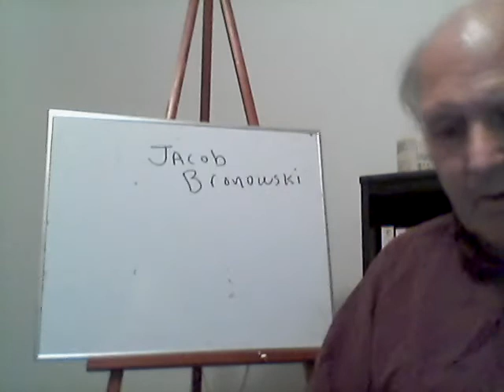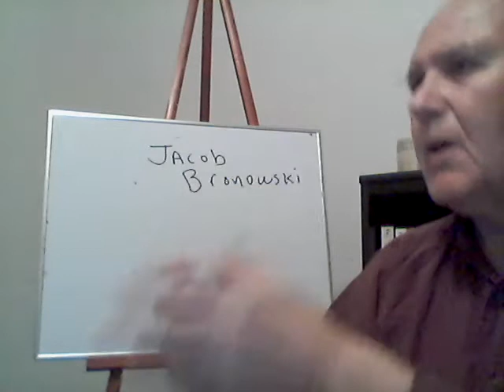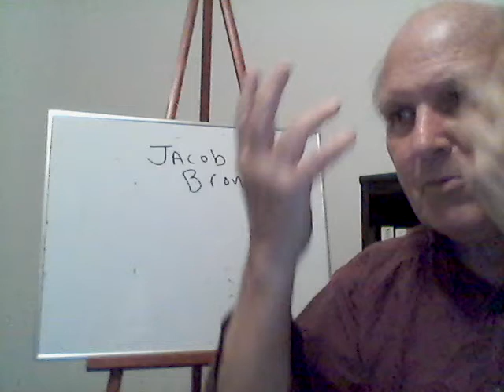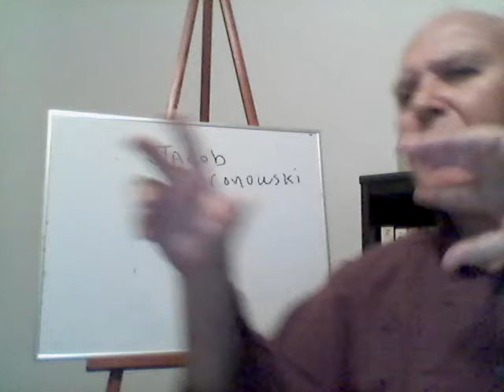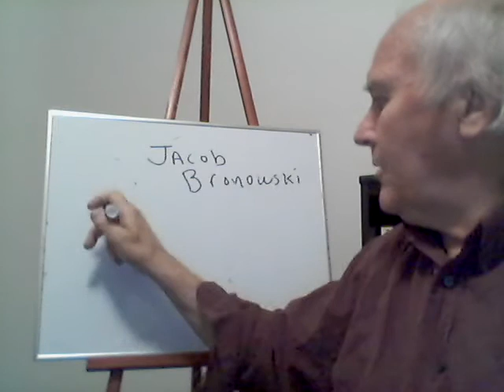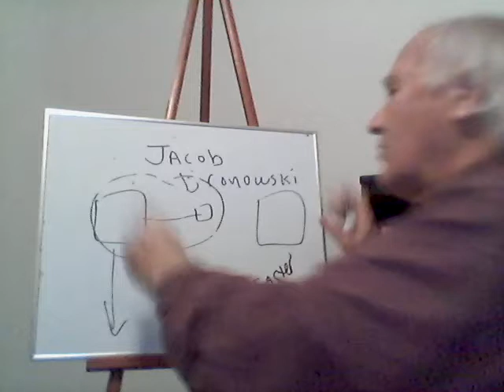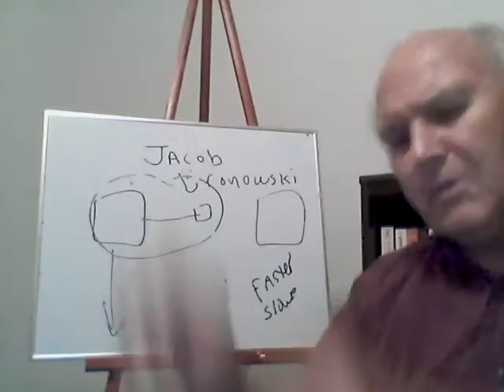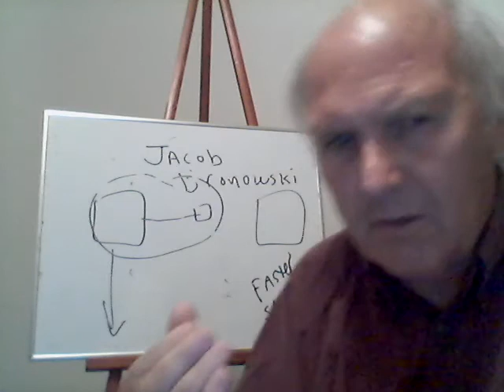Jacob Bronowski's "The Reach of Imagination"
Richard Hammerud discusses Bronowski's analysis of the imagination in Bronowski's essay.